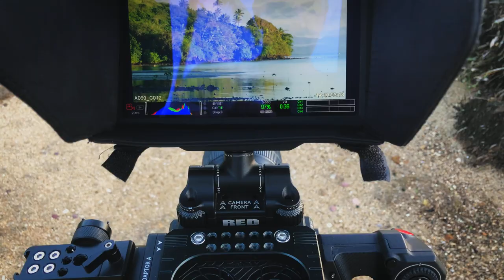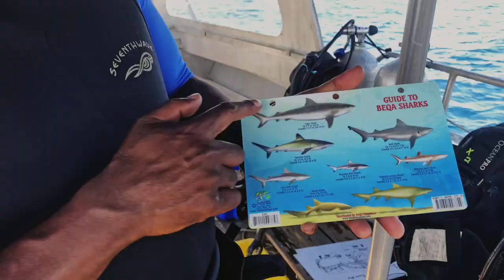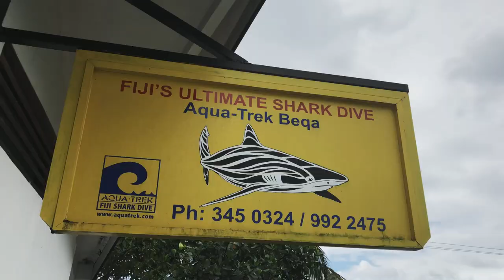Diving with a 5m Tiger Shark - Scuba VLOG 🦈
Get ready for an adrenaline-fueled underwater adventure! In this video, we take you along for a daring dive with a 5m tiger shark.

Watch as we comes face-to-face with one of the ocean's most feared predators. Despite its reputation, this majestic animal is a graceful and powerful hunter, making for a truly unforgettable encounter. So sit back, relax, and experience the thrill of diving with a big tiger shark.